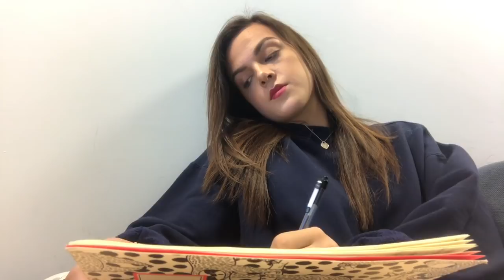UNI VLOG | Lectures, Dick & Dom On A Night Out?!?? And Always Buying Black Clothes